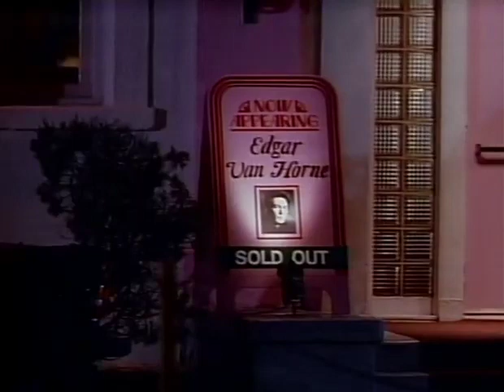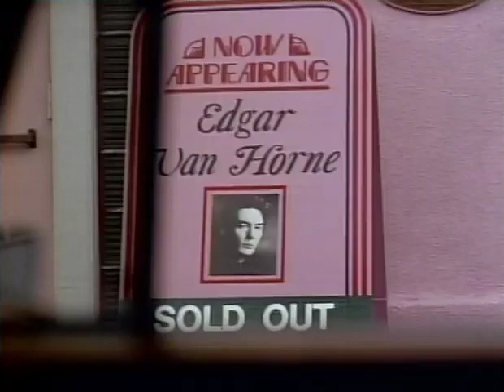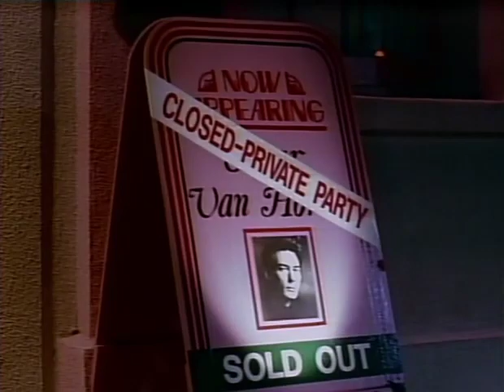Friday The 13th The Series 1987 S02E08 Read My Lips